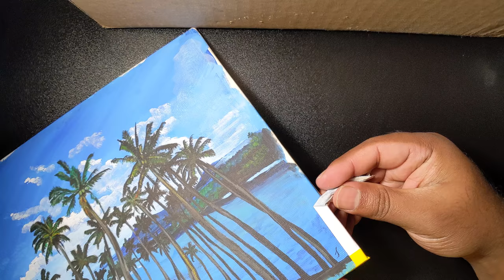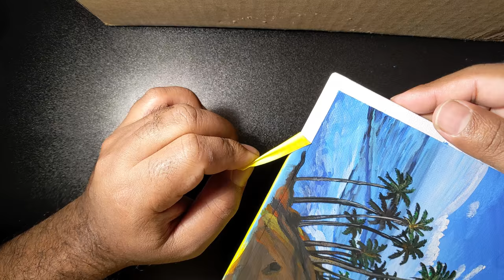Coconut Tree Hill | Mirissa | Sri Lanka| How to paint |DIY| Acrylics | Time Lapse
Coconut Tree Hill - Mirissa
Having made its way to almost every traveler’s Instagram profile when they visit Mirissa, the Coconut Tree Hill is a must-do when you’re in Mirissa. The Coconut Tree Hill is a private coconut estate with a nearby temple set on a high cliff overlooking the glistening waters of the Indian Ocean and the untouched stretch of golden beach. Located in proximity to the town, the hill can be accessed throughout the day or night; at no cost.

A short, exciting trek from the base to the summit of the hill or ‘dome’ takes you about 10 minutes through the coconut estate before you’re left in awe at the most stunning view of Mirissa and its golden coast. The Coconut Tree Hill is definitely one to add to your bucket list in Sri Lanka as it’s the perfect place to watch a bold, island sunset from. The dome shaped hill is picturesque with its towering, symmetrical coconut trees against a blue sky that blends well with the sea, provides the ideal spot for your travel pictures! Sunset chasers should get to the hill in order to secure the best viewing spot as this famed attraction never sees a day without a visitor!

How to Join with Serendib Artist -